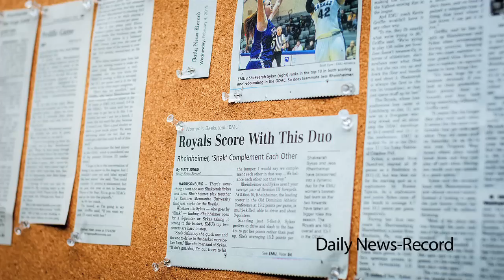Jess Rheinheimer - Winner of the 2015 Jostens Trophy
Eastern Mennonite University women's basketball player Jess Rheinheimer won the prestigious Jostens Trophy in 2015 as a junior, only the second junior ever to win the award. A nursing major with a heart for service to others, Jess is an exemplary student-athlete.